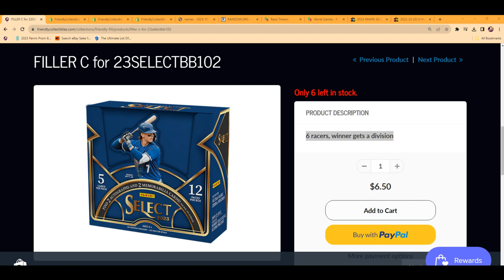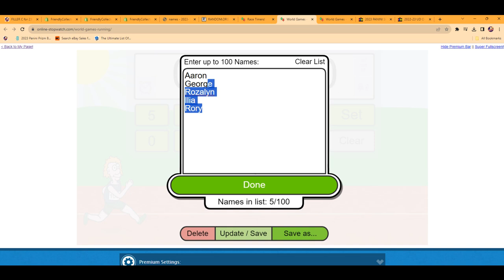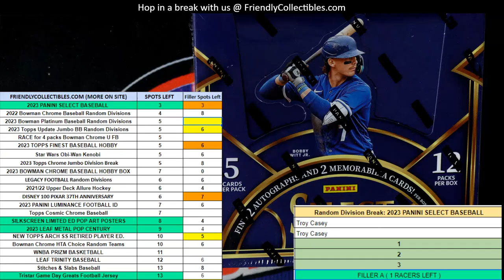2023 PANINI SELECT BASEBALL FILLER B ID 23SELECTBB102